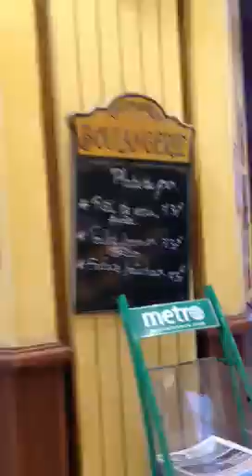Who cares If get fat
Hahahhaha by the Republique metro